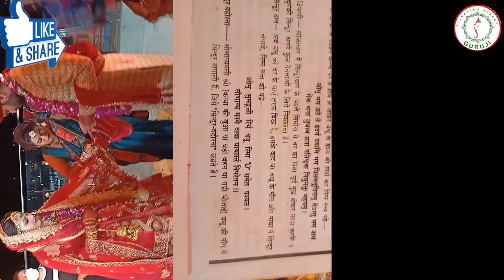Hindu marriage rituals । हिंदू विवाह समारोह । वरमाला । कन्यादान । सात फेरे । विवाह विधि। संस्कार।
Hindu marriage rituals ।
 हिंदू विवाह समारोह ।
वरमाला ।
कन्यादान ।
सात फेरे ।
विवाह विधि।
 संस्कार।

Welcome to the Official Page of Satish 'Guruji' for Spiritual Wisdom & Vedic Puja Path. Please follow us for updates on Spiritual & Vedic guidance.